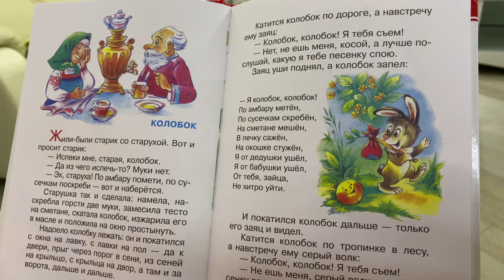Сказка КОЛОБОК в РЭП 🎧 НОВОЕ ПРОЧТЕНИЕ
Классическая сказка колобок  в РЭП интерпретации Таисии и мамы.
Мама читает, а Таисия танцует и поет. Папа за режиссерским пультом.
0:55 песня Колобка
Наш канал про путешествия: @GuruofTravels